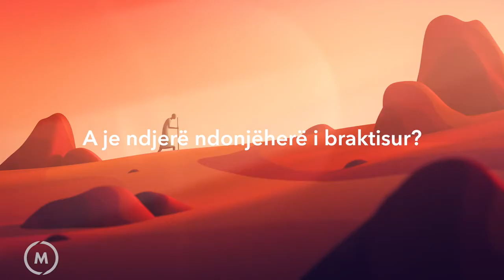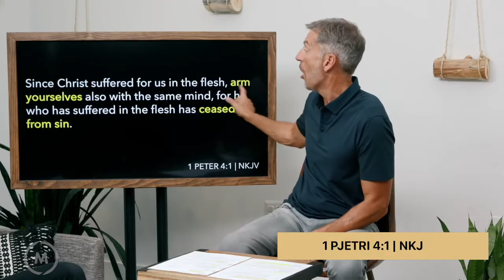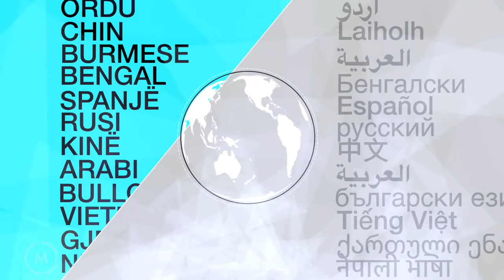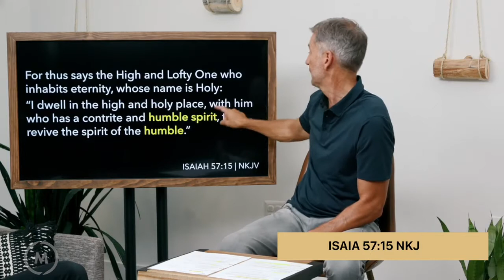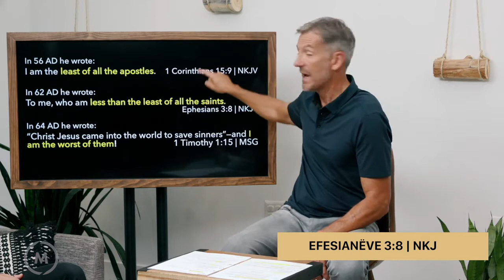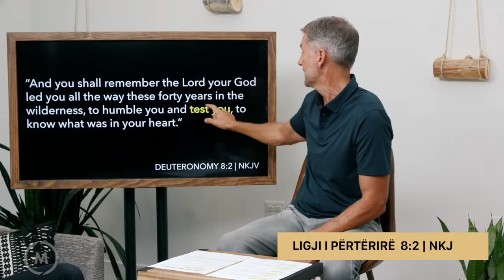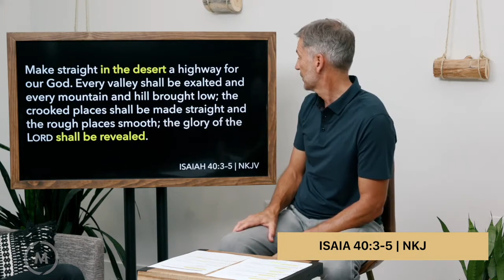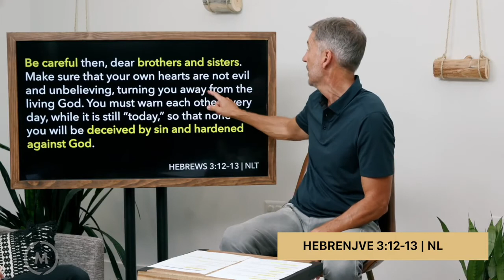Luaj Mësimi 2, Mësimet Video Perëndi, Ku Je?, God Where are You Video 01 Albanian